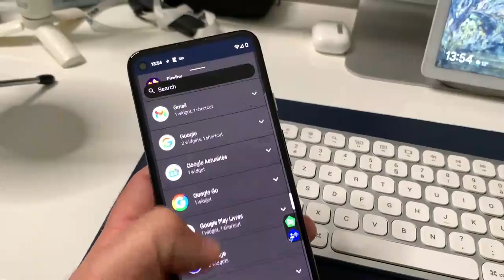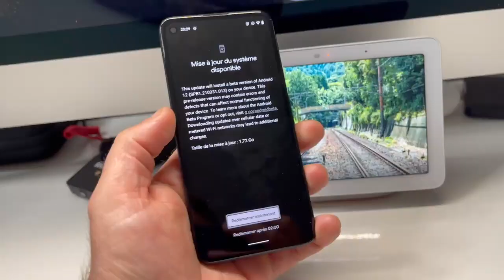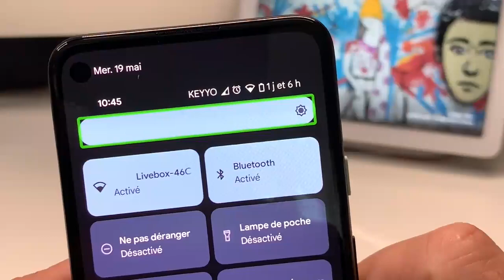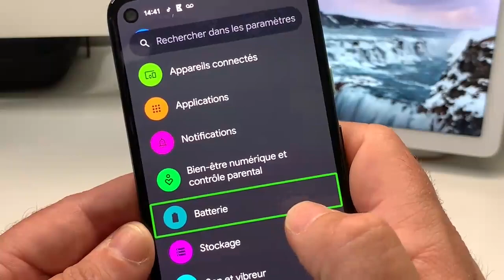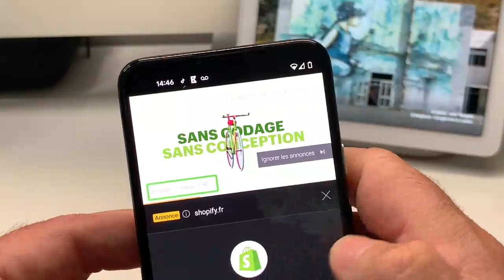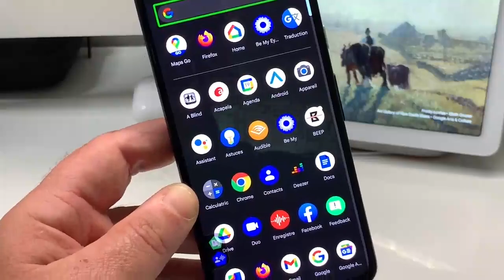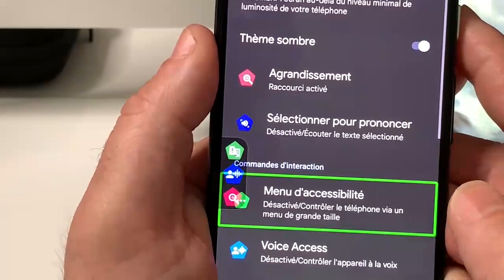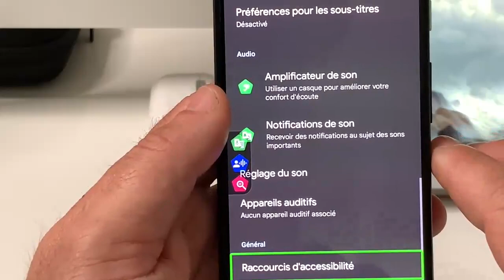Nouveautés Android 12 Material You : Nouveautés et personnalisation accessibilité Android 12